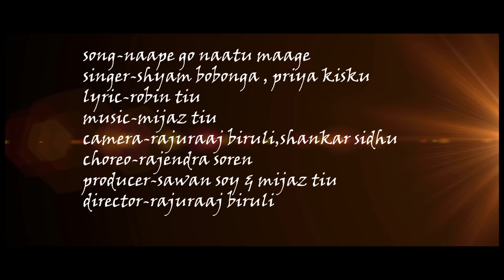Ape na hatu mage na porob "Hatoma hon free " full video Ho Munda song Sarna films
Artist: Alish Jarika & Rajuraj Biruli
Singer: Arbin Tiu  & Manika Biruly
Lyrics: Arbin Tiu
Directed by: Rajuraj Biruli
Choreographer: Rajendra Soren
Edditing: Lakhan Soren
Recording At: Ram chandra Soren  Milon audio  Rairangpur odisa